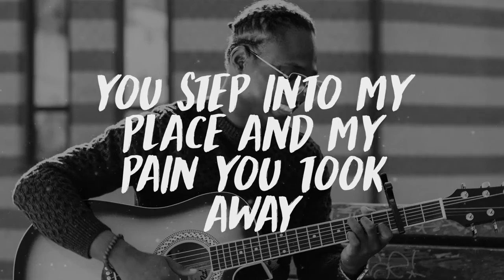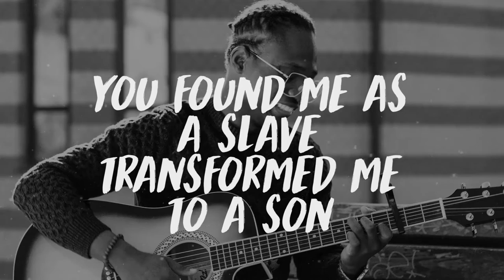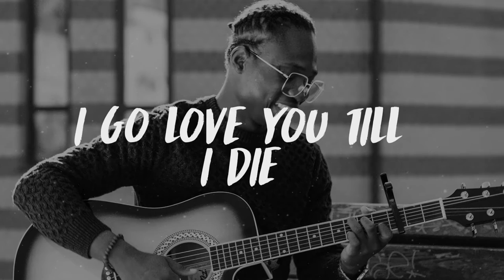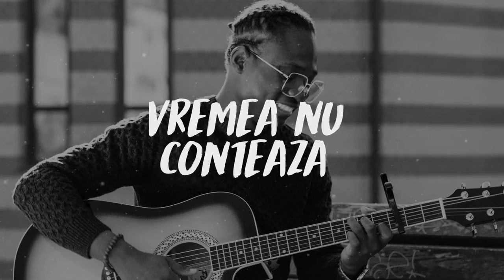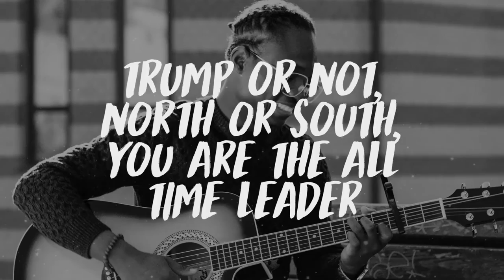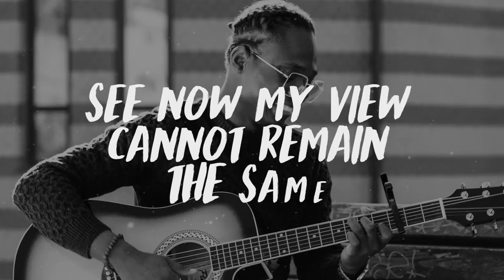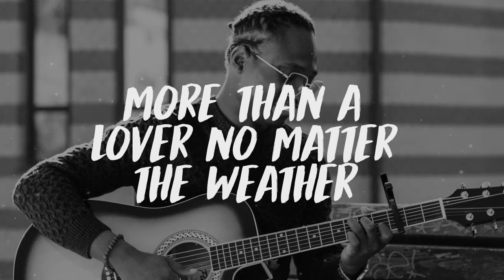Tobiloba - Kosenibire Remix (Official Lyrics Video)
Omole Oluwatobiloba Emmanuel popularly known by the mononym Tobiloba, is a Nigerian-born singer, songwriter and theatrical producer.

Written and Arranged by Tobiloba
Mixed and Mastered by . Alex Toma of Daw music studio.
Recording Co-ordinator - Miheala Cerna
Featured Musicians:
Adolf Ndih,
Farimita Gheorghiță.

Available for download and streaming on all digital platforms

And for free @

LYRICS
Love so Beautiful, love so pure, love so sweet and love so wonderful
I’ll write you a sing with unspeakable lyrics
I‘ll give you a melody with unsingable notes
You step into my place and my pain you took away
Silence is impossible, I must let the whole world know.

 Cos you showed me how to love blew my mind with love
You found me as a slave transformed me to a son
You made my stripes your own, now to you I belong

Chorus: Komasenibire o
Laiye lorun
I love you
Cos you more than a father
More than a lover
No matter the weather
I go love you till I die
Ti Ti lai
No be lie
Nu e nimeni ca tine
In cer și pe  pâmănt
Te iubesc .
Esti mai mult decat un tata
Chiar si iubirea
Vremea nu conteaza.
Te iubesc pe vecie
Eternitate
Nu te mint.

Such love beautiful love
Nu te mint.
 How I love you (repetitive)
Rap.
No Snitching
But the world must know you are different
From the way you love with my countless flaws, I dare not say I'm decent.
 Always cognizant, never revenant.
Countless age but still you are relevant
Some may say my style is exuberant
When I start to describe your brilliance.
But tell me..
Who in the world loves deeper
And is still an awesome healer
Trump or Not, North or South, you are the all time leader.
My Shame, My flaws you brushed away
And then you took the pain, you changed the game.
See now my view cannot remain the same
Because that's what you do, you spark the flames.

Uncle..oyinbo po
Ejo e sun emilokan
Eti mo mi tipe now
Egbon boluwatife now
Not a lie
Still the guy
Same person
God e work
When they gang up want to wound me
Tied my hands they thought they sold me
No be you no 'gree disown me
Take the pain come take the refine me
See your glory come design me
Sweetie mo, honey mo.
Te iubesc no be lie.
this your pikin come dey shine
Unto you I give the glory
Cos this your love too dey sweet me.

In cer si pe pământ
Komasenibire o
Laiye lorun
Yes i love you
Cos you're more than a father
More than a lover no matter the weather
Esti mai mult decat un tata chair si iubirea Vremea nu conteaza.